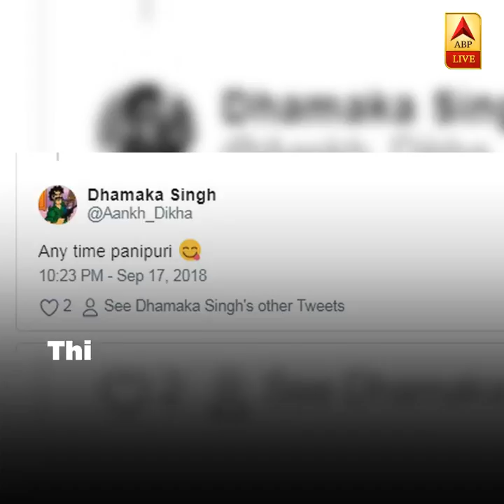Unique Any Time Modak Machine Installed In Pune | ABP News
A unique ATM –Any Time Modak has been installed  in Sahakar Nagar, Pune by Sanjiv Kulkarni.